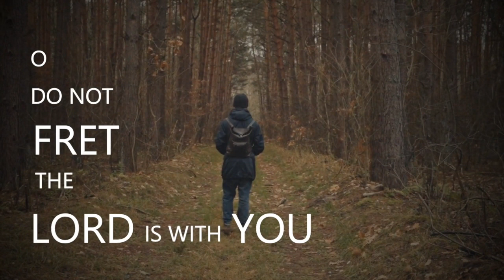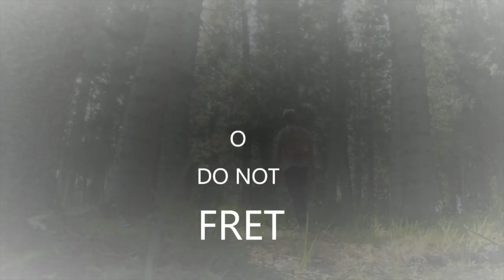【Let not your heart be troubled】Worship Song - (Daniel Yu)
Let not your heart be troubled

Words: Daniel K.C. Yu
Translation: Melody Tse
Music Arrangement: Alvin Lo
Vocals: Melody Tse, Katherine Cheng
Mixing: Melody Tse
MV: Felix Chung

Neither let it be afraid
Do not fear, just believe
Those who trust won't be in haste

O Do not fred, the Lord is with you
Do not be troubled, by stress or anything
By Him we step back
to see all things through His eyes
Look to Him and smile rest assured
And know His guidance through and through